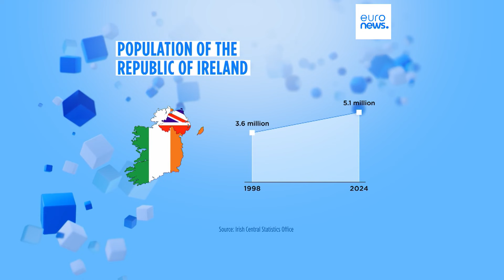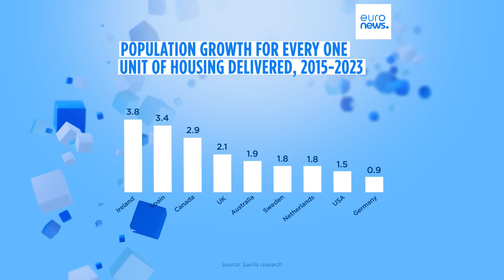Latest news bulletin | August 20th – Evening